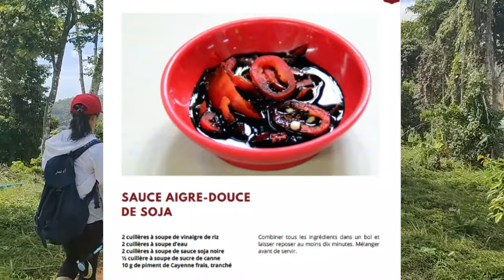Visiter Koh Samui autrement | Que faire à Koh Samui ? Randonnée et baignade dans une cascade sauvage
Visiter Koh Samui autrement | Que faire à Koh Samui ? Randonnée et baignade dans une cascade sauvage. Randonner à Ko Samui. Comment visiter Koh Samui. Quelle activité à Kho Samui ? Pour découvrir Ko Samui, voici une rando balade sur les hauteurs de Ko Samui au départ du restaurant Raiyaipan, le 7 juillet 2024, avec baignade à la cascade sauvage dans la jungle Mountain Waterfall.
Ce n'est pas une excursion de Ko Samui mais une randonnée balade. Randonner sur les hauteurs de Koh Samui au départ de Nathon (Angthong Soi 2) : Hiking on the top of Koh Samui

00:00 Visiter Koh Samui autrement | Que faire à Koh Samui ? Randonnée et baignade dans une cascade sauvage
00:10 Randonner sur les hauteurs de Koh Samui
00:34 Visite du restaurant Raiyaipan pour sa vue panoramique
04:00 Hiking on the top of Koh Samui
15:28 Recette du Panang Curry
26:15 Baignade à la cascade Mountain waterfall